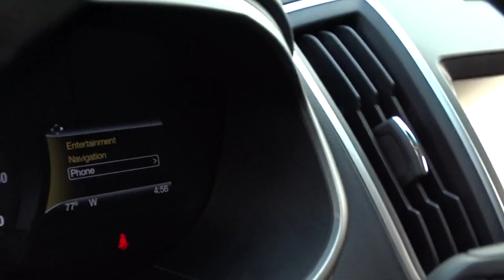2015 Ford Edge Niles, Schaumburg, Chicago, Highland Park, Arlington Heights, IL FP7701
Bredemann Ford
2038 Waukegan Rd